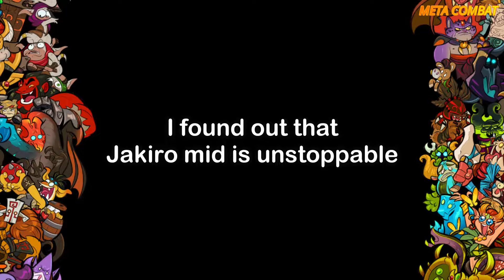Jakiro Combo Is So Painful 【BEYOND GODLIKE MVP】 Mid Lane Guide Dota 2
Dota 2 Jakiro or the Twin Head Dragon is a intelligence ranged hero who specialized in ice and fire powers.

His Dual Breat and Liquid Fire combo in the early game is super powerful.

Besides, Jakiro skills has been buffs since the 7.30 patch. Now it became one of the best mid laner hero.

Watch the video until the end to see how Jakiro burn their enemy to death.